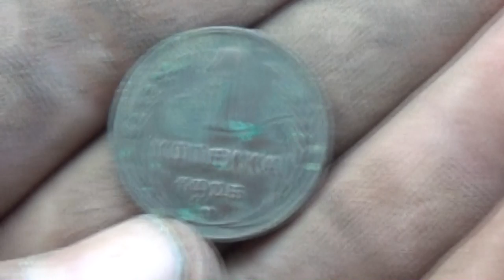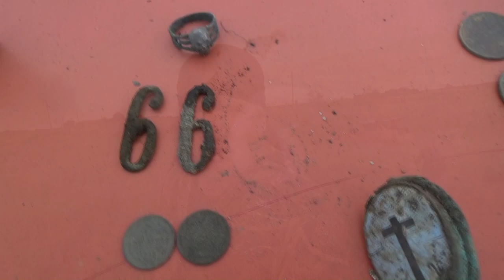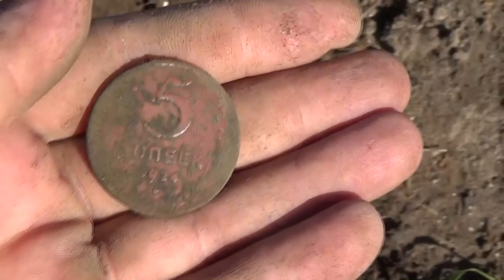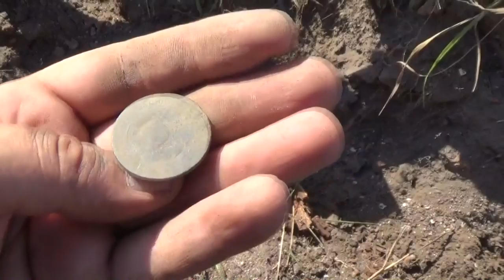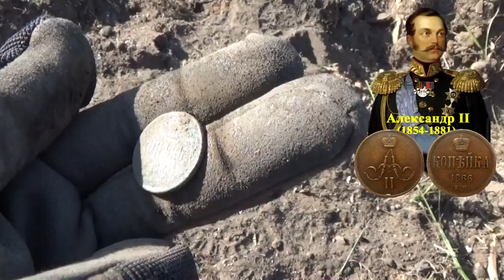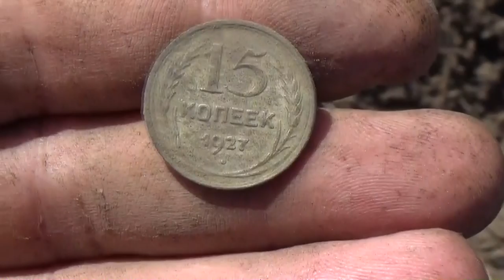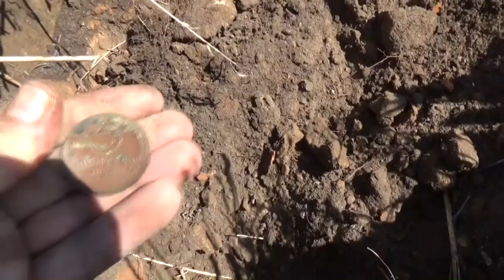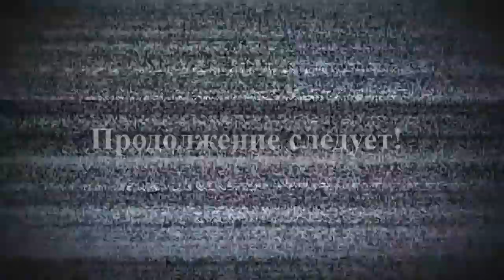Мы вернулись добить его, шурф просто🔥огонь!